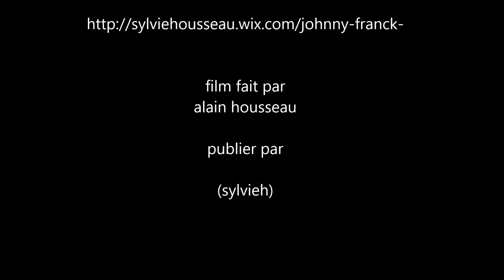johnny franck chante Johnny Hallyday gabrielle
grande soirée de gala en faveur d'emma le samedi 29 aout 2015 à Oye-Plage